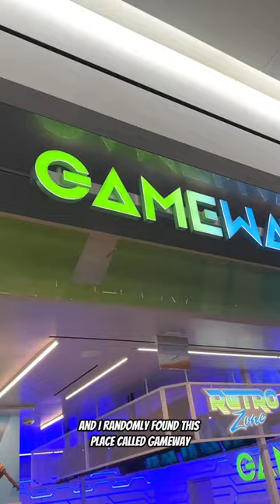How To Play Video Games at the Airport ✈️ Gameway Powered by Bose